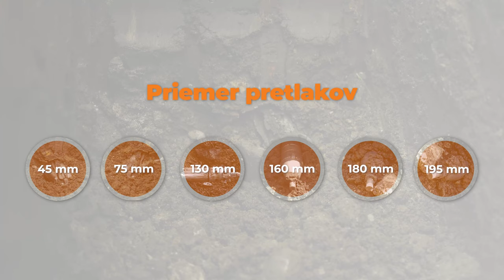Pretlaky ZÁHORIE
Video prezentácia našich prác

Ponúkame pretláčanie pod cestou, chodníkom alebo aj domom so zemnou raketou priemeru 45mm, 75mm, 130mm, 160mm, 180mm a 195mm vhodnú pre elektrické, vodné, plynové, kanalizačné a telekomunikačné prípojky.

Zároveň ponúkame aj služby ohľadom výkopových prác.

Pred samotným začatím našich prác používame lokátor inžinierskych sietí, vďaka ktorému má náš zákazník väčšiu istotu, že sa na žiadnu inžiniersku sieť v okolí pretlaku nezabudlo.

Ponúkame Vám riešenie na kľúč od výkopu a pretláčacích prác až po dodávku el. káblov, vodovodných trubiek, kanalizačných rúr, vodomerných šácht a žúmp podľa Vášho projektu.

Všetko zabezpečíme tak, aby ste sa v tejto oblasti nemuseli o nič starať.

Zavolajte nám, alebo napíšte. Poradenstvo poskytujeme bezplatne.
Cenovú ponuku Vám obratom zašleme podľa Vašich požiadaviek.

Geografický záber najmä pre okresy SE, SI, MA, MY, NM, PN, PK, BA, PK, SC a TT

Podvrtavanie , pretlačanie , pretláčanie pod cestou , pretláčanie pod cestu , pretlaky, záhorie, podtunelovanie , krtkovanie , preražanie pod cestou , zemna raketa , krtko, zemne prace, vykopove prace, stavba na kluc

MB01CMIN0CMQBKV